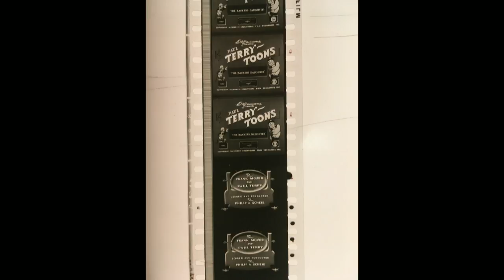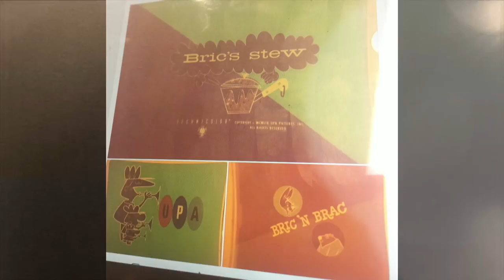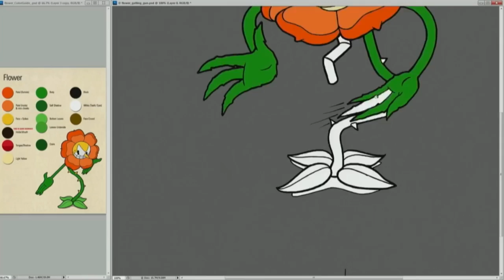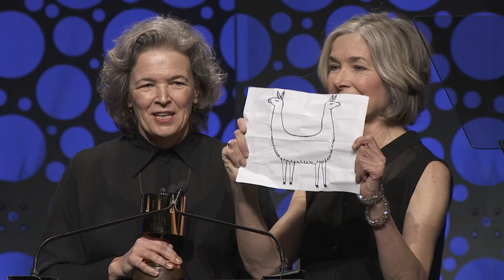Annie Awards 2018 Highlights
THE ANNIE AWARDS
The Annie Awards is animation’s highest honor. The annual event honors excellence in film, television, and new media in multiple categories, such as storyboarding, character design, visual effects, editing and directing. Originally designed to celebrate lifetime or career contributions to animation, it has given awards to individual films since 1992.

ABOUT ASIFA-HOLLYWOOD
ASIFA-Hollywood is the world’s first and foremost professional organization dedicated to promoting the art of animation and celebrating the people who create it. Today, ASIFA-Hollywood, the largest chapter of the international organization ASIFA, supports a range of animation activities and preservation efforts through its membership. Current initiatives include the Animation Archive, Animation Aid Foundation, animated film preservation, special events, classes and screenings.